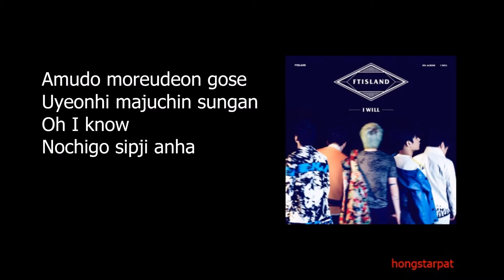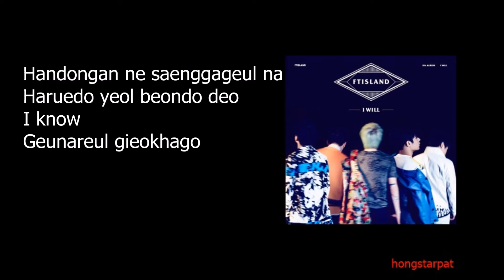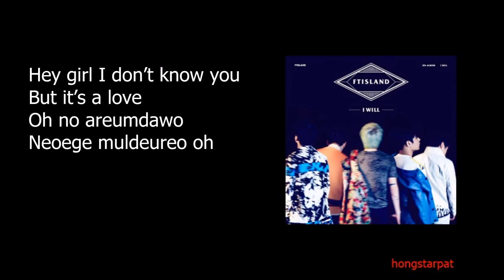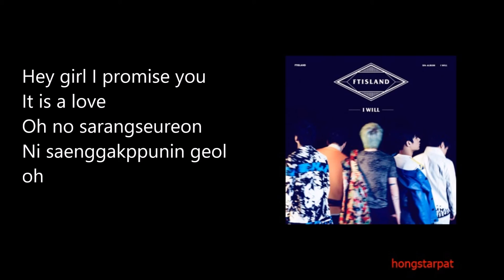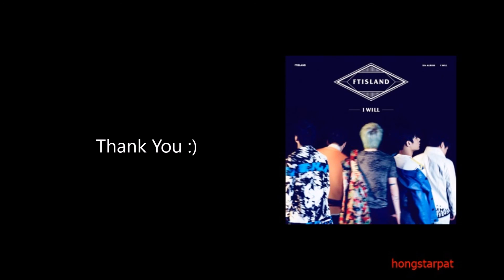[Lyrics] FTISLAND - Hey Girl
Album: I Will
Track: No. 6 'Hey Girl'
Lyrics: Choi Jonghoon | Lee Jaejin
Release Date: March 23, 2015